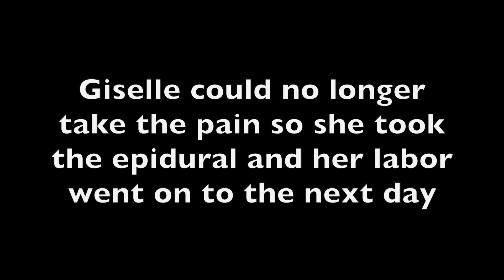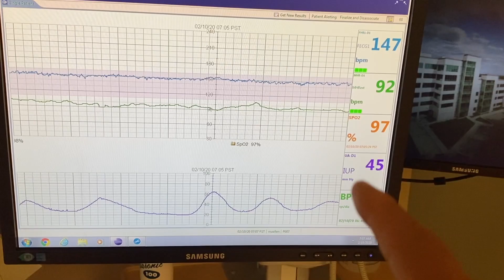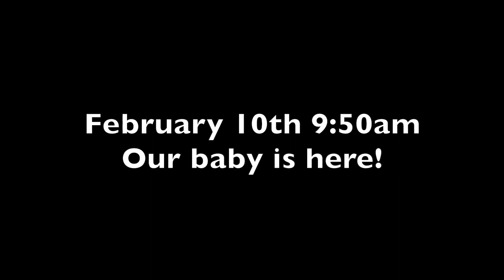ISABELLE IS HERE! (Part 1)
The video you guys all have been waiting for!! We are barley posting this video because we’ve been so busy with everything :) hope you like it.